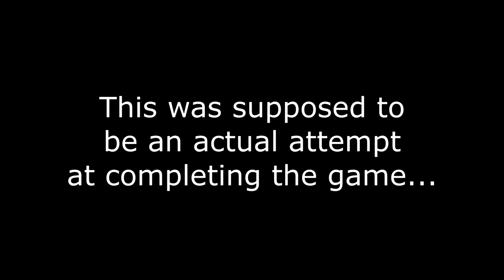🎉♪ Ⓔᵖ𝓲ς мเŇẸČ𝐑𝓐ғŦ ΜⓄ๓ᵉη𝔱𝓼 🎉♪ (🅆🄴 🅂🄴🄴 🄷🄴🅁🄾🄽 🄱🅁🄸🄽🄴?!)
The principal story chronicles the power struggle for the Iron Golem among the great Minecrafters following the death of Psycho Melon (he's totally crazy), in A Game of Minecraft. Cameron's heir apparent, the 13-year-old boy hid the chicken, and is immediately proclaimed king of salmonella through  csgoking.com.